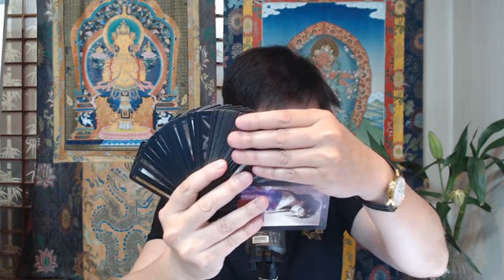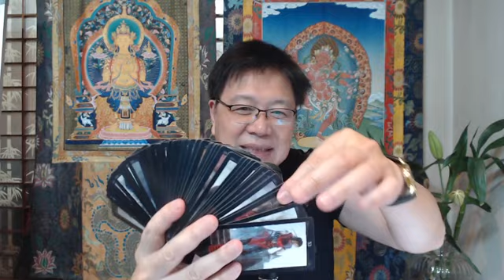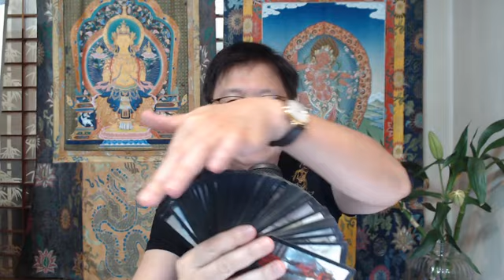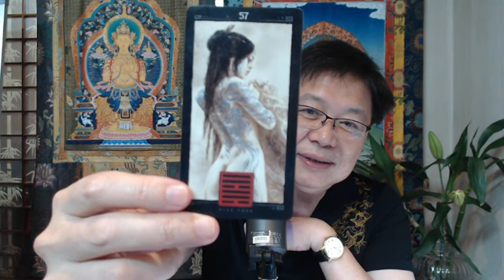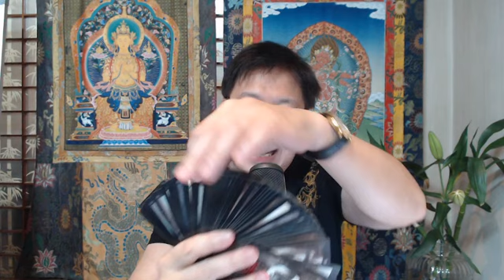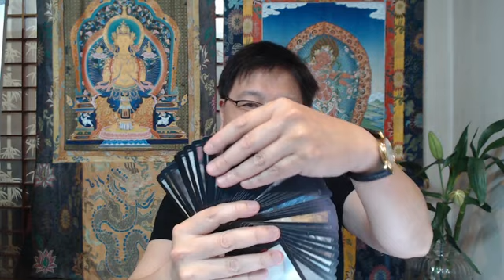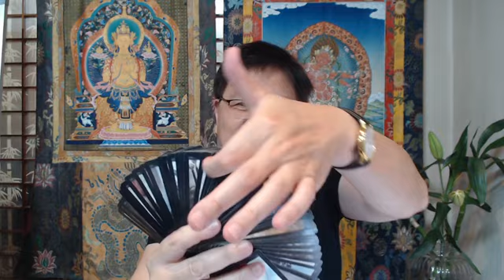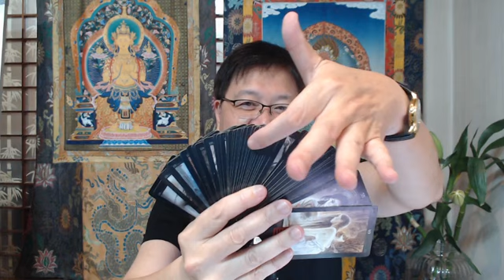【古柏論命每月運勢】2022年農曆9月(陽曆9/26 ~ 10/24)生肖運勢分享 - 鼠、牛、虎 + ✽✽✽財運桃花✽✽✽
易經教學、企業命理顧問
學歷: 中興大學國政所畢業
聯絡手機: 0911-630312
臺灣台中市